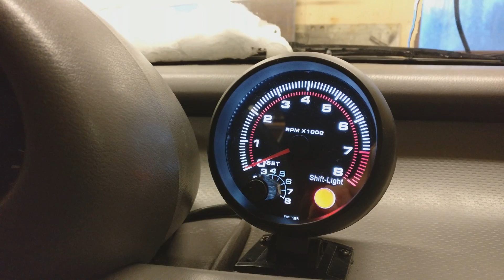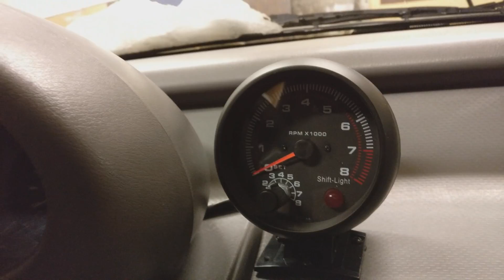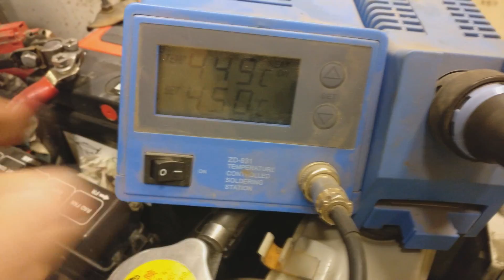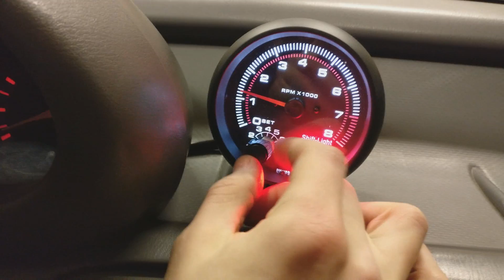Nismomies 3 - Aftermarket RPM/tacho gauge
Micra k11. How to get signal to the aftermarket rpm gauge / tachometer.